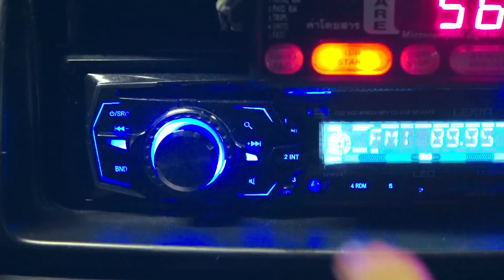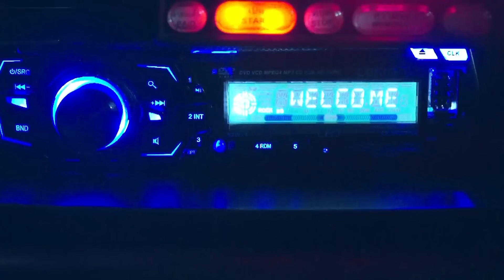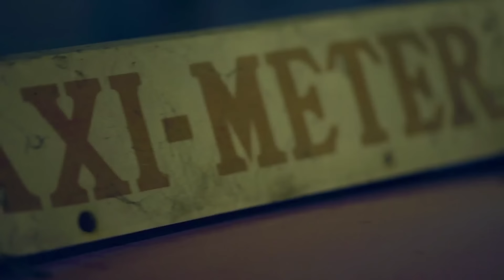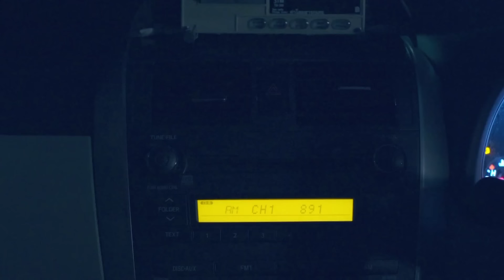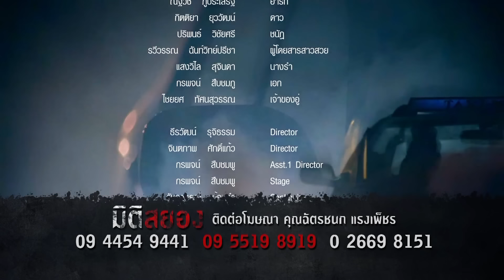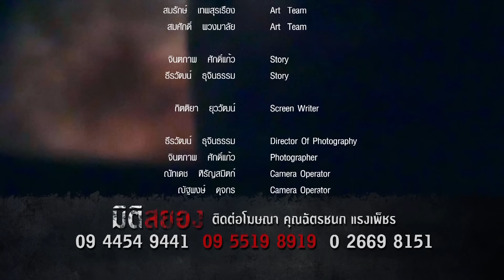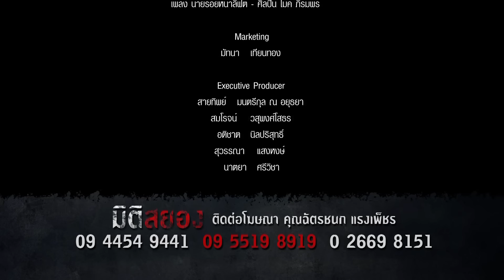มิติสยอง ตอน..TAXI วันที่ 19 กันยายน 2558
“มิติสยอง”  ซีรีส์สั่นคลอนประสาท  ที่สร้างจากเหตุการณ์ประหลาดที่ไม่สามารถอธิบายได้ เพียงเพราะคุณเปิดโอกาส ให้มิติสยองมันเข้ามา!…
ติดตามความหลอนได้ ทุกวันเสาร์ เวลา 23.15 น. ทางช่อง GMM25